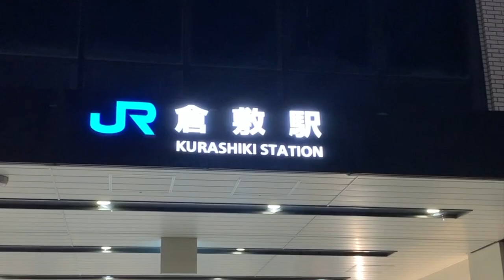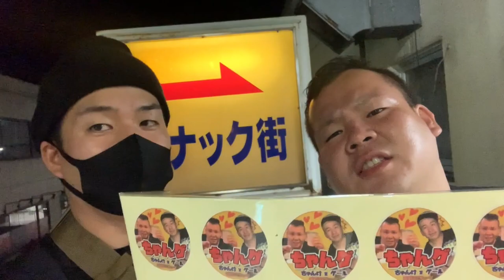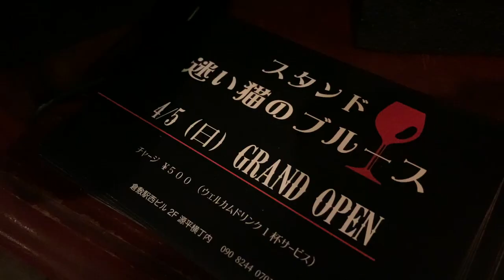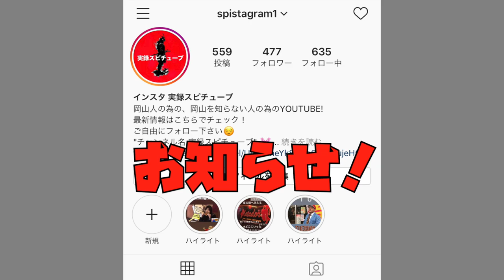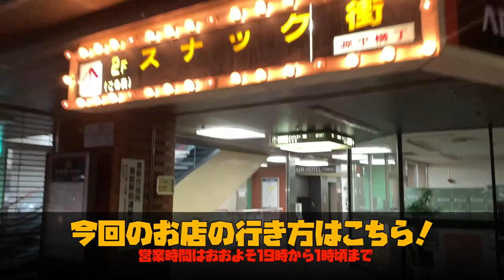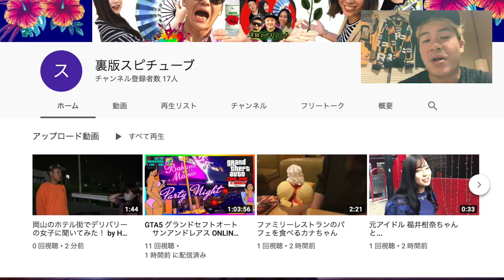倉敷駅 西ビルにある大人の遊び場【スナック街 潜入】時間を忘れてしまう飲み場 秘密の隠れ家を発見！《トラックコラボ:ちゃんけブログ 平賀運送 ちゃんねるぽん太くん》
倉敷駅西ビル2階 ワインスタンド 迷い猫のブルース

チャージ500円 ワインは700円から。
飲みに行く前の1杯、シメの1杯におすすめです。
駅からすぐなので終電ギリギリ飲んでもありです！

ゆっくり落ち着ける場所で、お店の方も親切で丁寧に対応してくれます。

HiragaTV